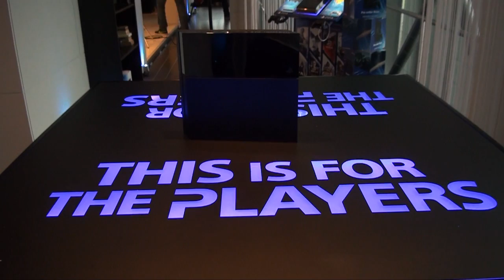PSX-Sense gaat met de community langs in de PS4 Skylounge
Gisteren mochten de winnaars van de PlayStation 4 Skylounge prijsvraag op bezoek bij Sony. Voor de meeste van hun was dit de eerste keer om uitgebreid met de PlayStation 4 te spelen. Net zoals de vorige keer hebben we ook deze ochtend weer op video vastgelegd.